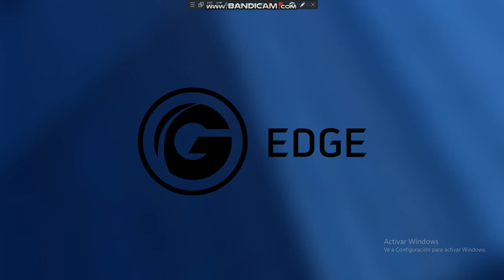Golden Edge Logo 2020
Logo Golden Edge 2020-Present